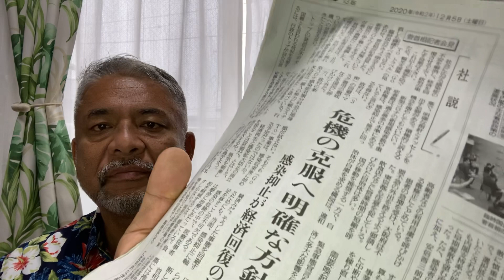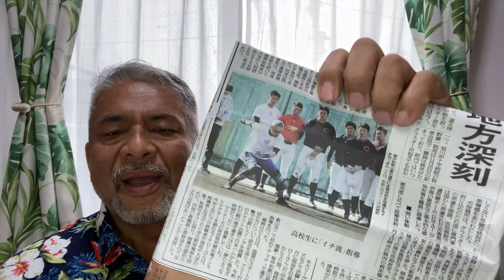【コニタン新聞】政治はダメだけどイチローは流石！コニタン今日の言いたい放題‼️朝日新聞2020.12.5🍊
コニタンが今日の朝刊片手に毎日お届けする新聞シリーズ！
このコーナーではコニタンが今日の新聞を読みながらいろいろボヤく！？吠える！？？
今日は読売新聞を読みながら感じることをぶつけて行きます！

あんなニュース、こんなニュース、コニタンはどう読むの？